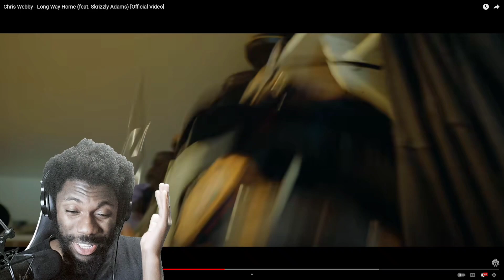Chris Webby - Long Way Home (feat. Skrizzly Adams) [Official Video] REACTION VIDEO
ENJOY MY REACTION TO Chris Webby - Long Way Home (feat. Skrizzly Adams) [Official Video